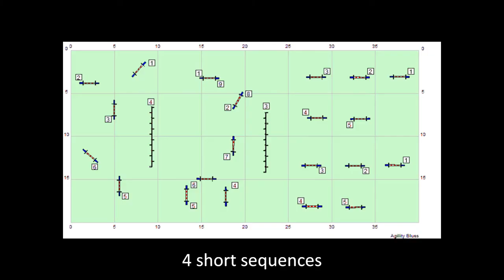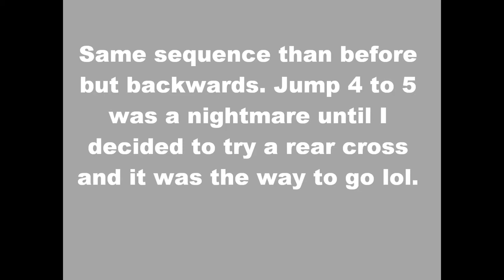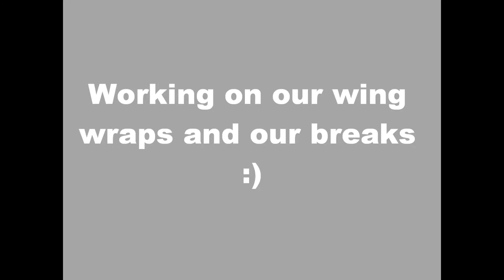Short sequences agility training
Agility pugs short sequences training june 2013